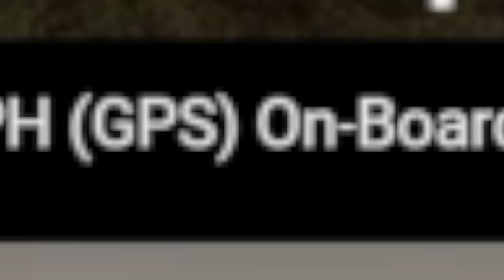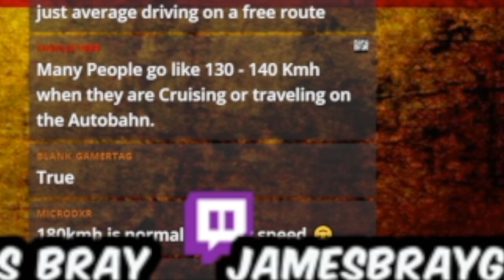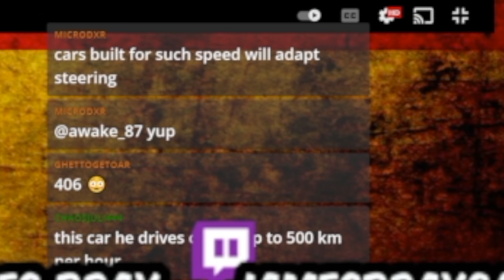THE FASTEST MAN ON THE GERMAN🇩🇪 AUTOBAHN!! Bugatti Chiron on Autobahn - 417KPH (AMERICAN REACTS)